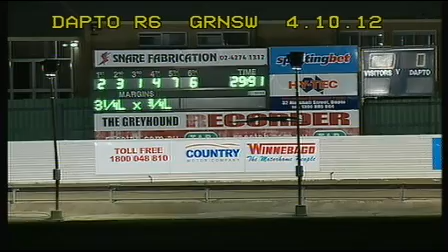DAPTO_2012104_RACE_6